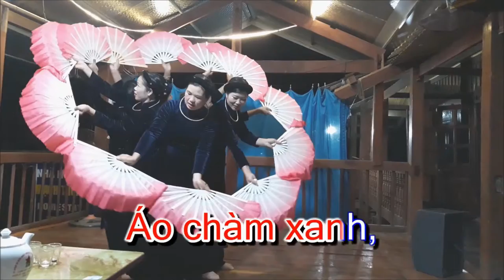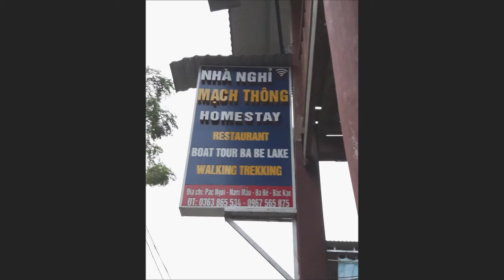"ÁO CHÀM XANH" - Nhạc và lời: Kiều Đình Kiểm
Năm 2019, mình cùng một số anh em, bè bạn rủ nhau đi du lịch Tuyên Quang, Bắc Cạn, Thái Nguyên...
Hành trình: Sáng từ Hà Nội, trưa đến Hồ Na Hang, ăn cơm trưa xong thì xuống thuyền bắt đầu lênh đênh, ngắm cảnh đẹp mê hồn Hồ Na Hang... và hướng sang Hồ Ba Bể.
Trước khi sang được hồ Ba Bể, bọn mình phải đi bộ, vượt thác "Đầu Đẳng" rồi mới xuống du thuyền tiếp theo chu du và chiêm ngưỡng hồ Ba Bể.
Đêm đầu tiên nghỉ tại một Homestay có tên gọi là "Vườn Lạc Ngà" nằm ngay giữa lòng hồ Ba Bể...
Hôm sau mới tiếp tục vượt hồ Ba Bể và đêm thì hướng về xã Pác Ngòi, Nam Mẫu, huyện Ba Bể để ăn nghỉ tại một Homestay khác...
Đêm ở Nam Mẫu được các cháu trong đội văn nghệ mang tên "ÁO CHÀM XANH" biểu diễn văn nghệ mang đâm sắc dân tộc với nhiều điệu múa và bài hát rất hay trên nền nhạc của cây đàn tính Tày...
Thế rồi mê, thế rồi say.. thế rồi hứa sẽ viết tặng các cháu bài hát này - bài hát "Áo Chàm xanh..."
Thế nhưng đến tận hôm nay mới gọi là tạm hoàn thành nhiệm vụ...
Hôm nay mình đăng nó lên đây để các bạn trong đội văn nghệ "Áo Chàm xanh" và bạn bè cùng thưởng thức nhé...
P/S: Hình ảnh trong clip này chính là đội văn nghệ "Áo Chàm xanh" đang trình diễn đấy...